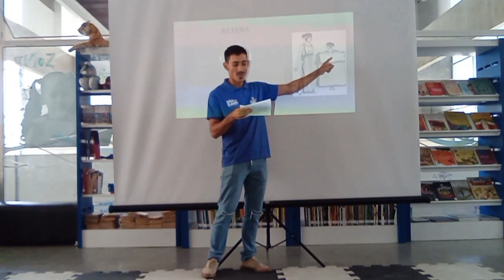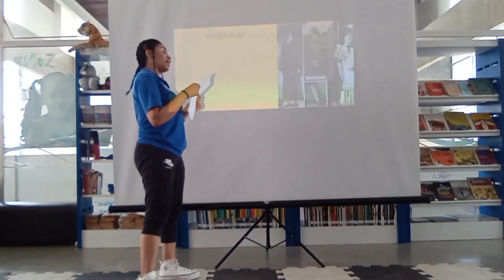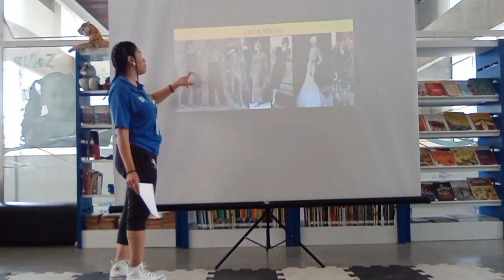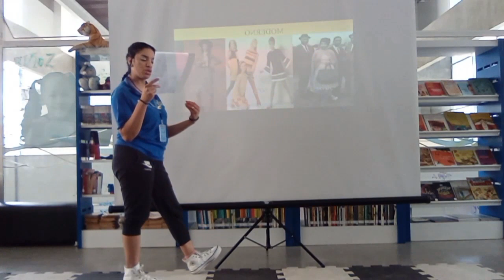Roda de Conversa: História da Beleza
O que seria considerado belo em nossa sociedade? E o que é belo hoje, será que era belo há 100 anos? A equipe convida a todos para participar dessa roda de conversa sobre a história da beleza para a humanidade. Atividade baseada no livro “História da Beleza”, de Umberto Eco.

Biblioteca
Fábrica de Cultura Sapopemba